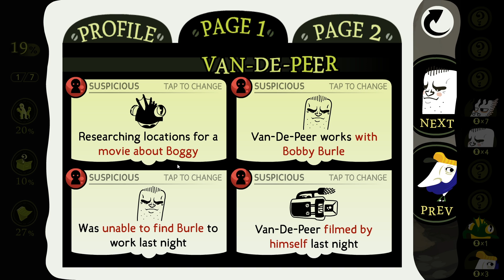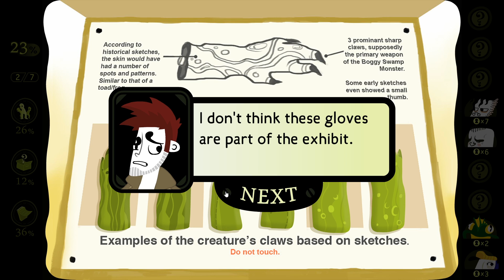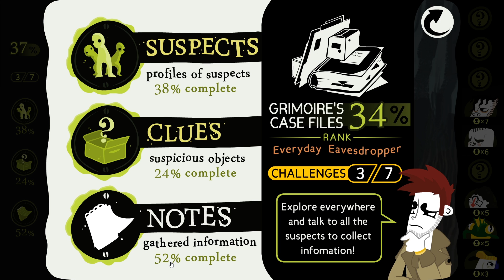Detective Grimoire PL #2 | Śladami oszusta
Detective Grimoire gameplay PL // Detective Grimoire po polsku

Czołem ludziska!
Zapraszam na serię z Detective Grimoire - pierwszej gry studia SBF, która w 2019 roku stworzyła genialne Tangle Tower. W DG również mamy do czynienia z podejrzaną sprawą, w którą zamieszany jest stwór pewnej "atrakcji turystycznej". Jaka tajemnica skrywa się za tą zbrodnią?

Albo zostań Patronem!

Śledcza pjona za wszelki feedback - szery, lajki, suby i hejty!